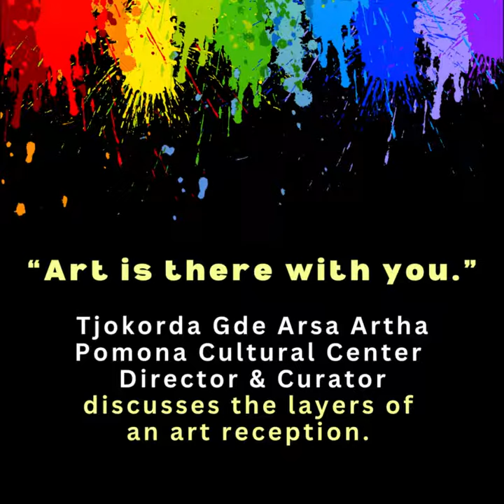Tjokorda Gde Arsa Artha, Pomona Cultural Center Director & Curator - Part 1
Celebrating Tjokorda Gde Arsa Artha, Pomona Cultural Center Director & Curator